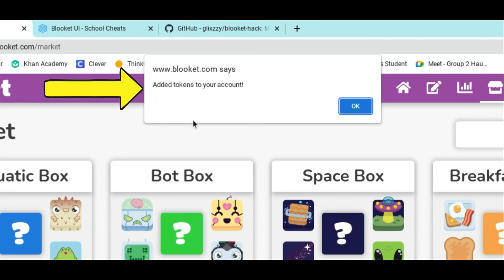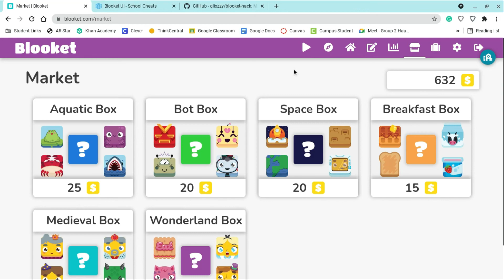Blooket - FASTEST WAY TO GET YOUR DAILY 500 TOKENS (Working 2021!!)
Hack to get your daily 500 tokens fast!

Credits:
All hacks being to glixxzy